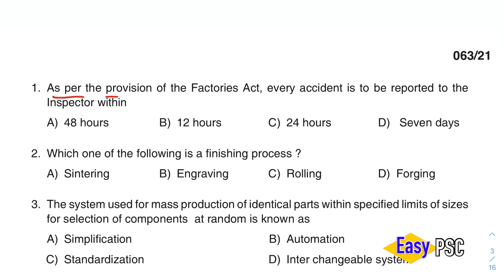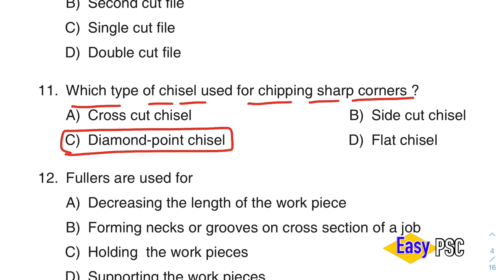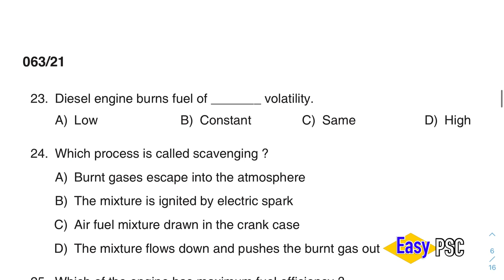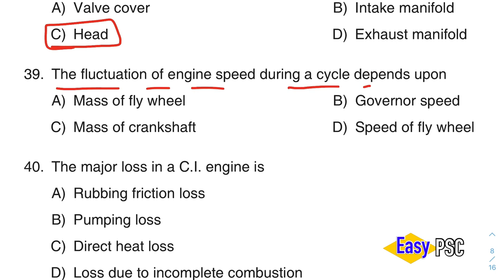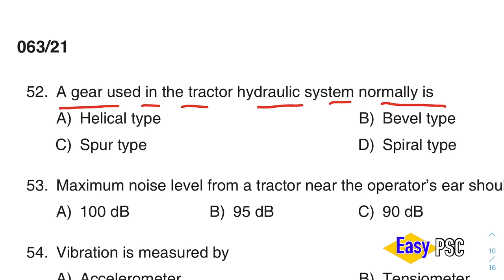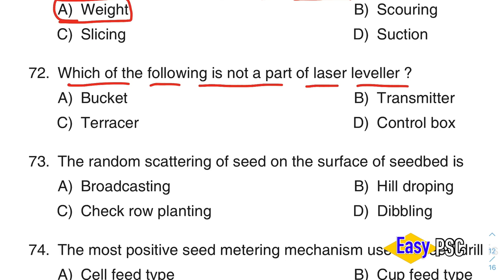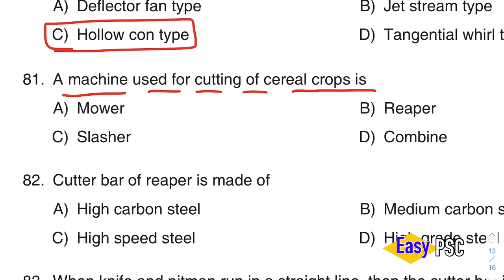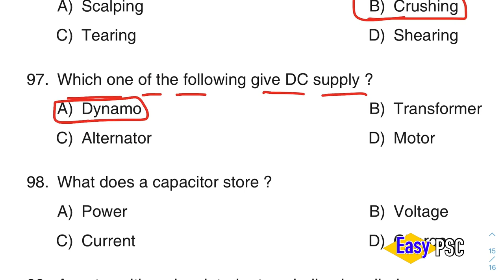063/2021 | Junior Instructor Mechanical Agricultural Machinery (SR for SC/ST & ST only) Answer Key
Medium of Question: English
Name of Post: Junior Instructor Mechanical Agricultural Machinery (SR for SC/ST & ST only)
Department: Industrial Training
Cat.No: 300/201
Date of Test: 22/07/2021